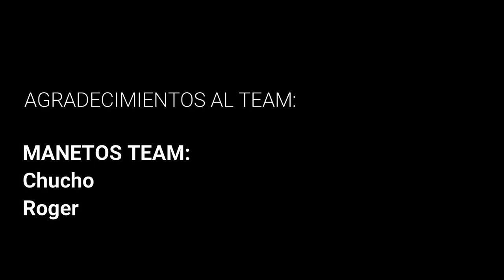EXPLOSIVO ATAQUE DE BARRACUDA| MI PRIMER BARRACUDA FALLIDA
Amigos del canal.
Les comparto un fragmento de video que tenía guardado de.mi primera barracuda. lamentablemente no la pude lograr.

DE ESTO SE TRATA LA PESCA AMIGOS!
HAY QUE SEGUIR INTENTANDO!